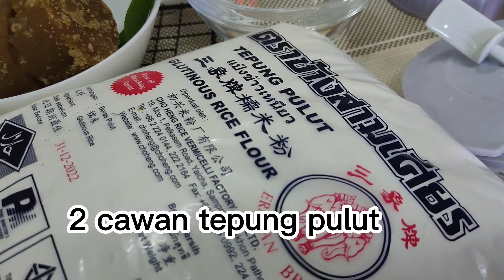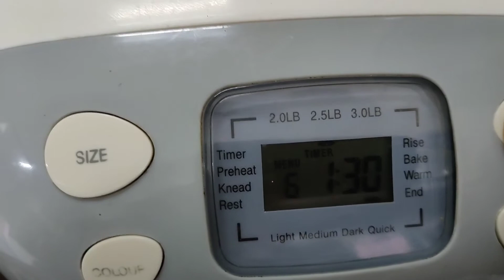DODOL DURIAN BREADMAKER|IDEA RESEPI DURIAN PART 3|dijamin sedap😋...memang rugi kalau tak cuba tau...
Resepi dodol durian homemade yang sangat mudah disediakan...
Bahan diadun guna blender...kemudian masukkan sahaja ke dalam breadmaker...
Cukup masa siap...

Bahan-bahan:
2 cawan tepung pulut
1 cawan isi durian
1 cawan gula
1 ketul gula melaka
1 1/2 cawan air
1 cawan santan pekat
Daun pandan

Rugi kalau tak cuba tau!!!

cara membuat dodol dengan mesin
cara buat dodol sedap
cara nak buat dodol
cara buat dodol durian
gambar dan cara buat dodol durian
resep dan cara buat dodol durian
cara buat lapis dodol durian
cara buat dodol agar durian
cara membuat dodol dari tepung ketan
cara buat dodol dari labu kuning
cara membuat dodol dari labu kuning
cara membuat dodol dari labu
cara membuat dodol dari beras ketan